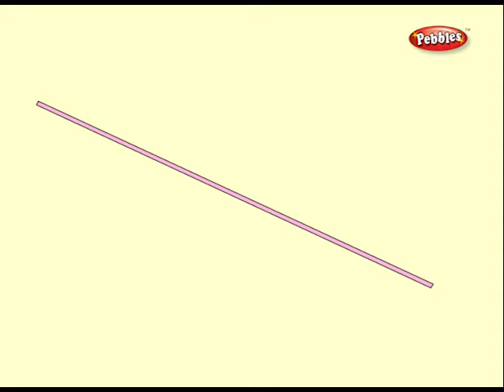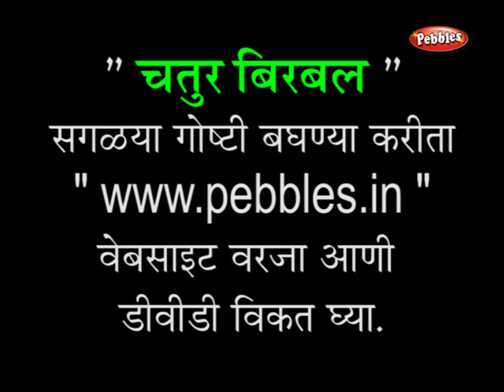Birbal Marathi Stories 02 | Choti Resha | Akbar & Birbal The Small Line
Pebbles present Akbar and Birbal Stories. The most popular Marathi Birbal stories for children. Watch New Kids Songs .